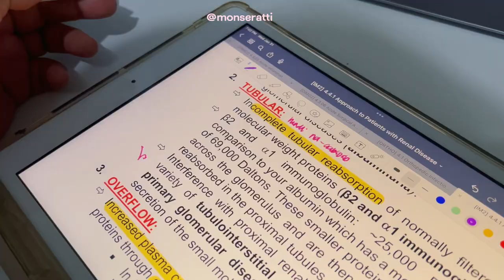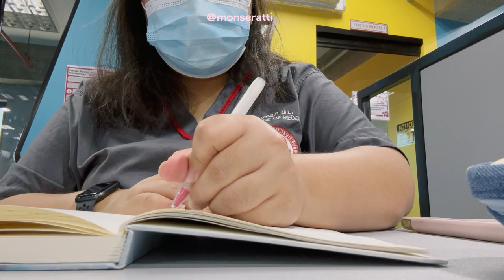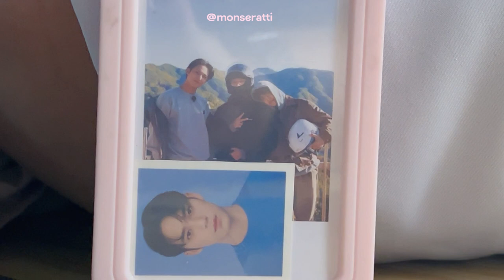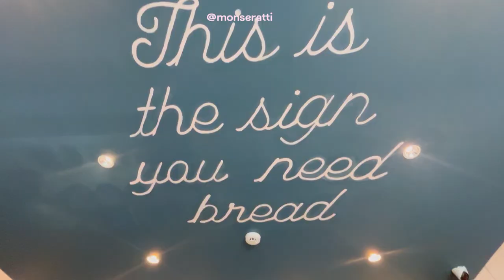uni vlog | productive days in the life of a year 3 med student, papers papers and more papers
the one with the tiger balm

💌 hello! i hope everything works out for you.

@monseratti__ on instagram
@monseratti on tiktok